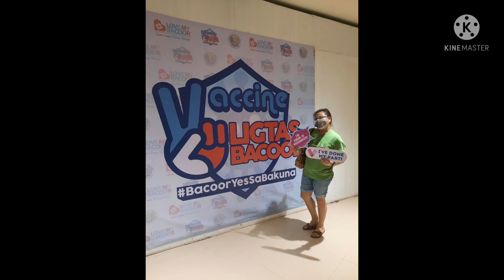house improvement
denise model single
lancaster gen trias cavite